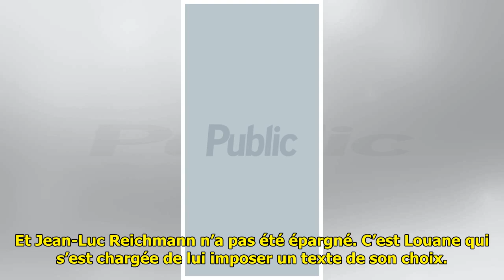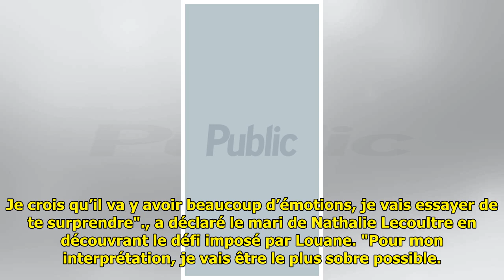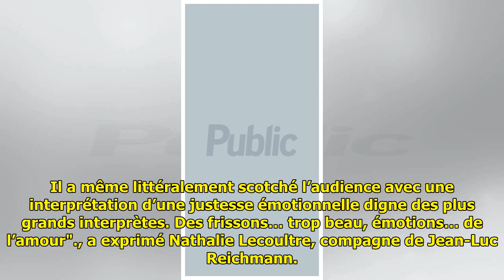"Une facette que les gens ne connaissent pas" : pourquoi tout le monde parle de Jean-Luc Reichm...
"Une facette que les gens ne connaissent pas" : pourquoi tout le monde parle de Jean-Luc Reichmann et de son talent insoupçonné !

 Aujourd’hui à la tête des 12 c...